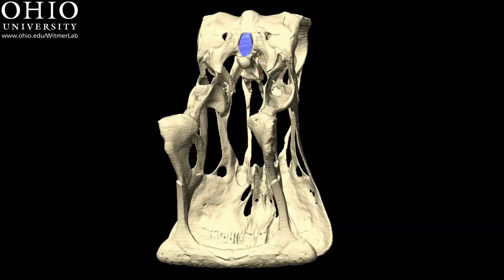"Bizarre Dinosaur" Nigersaurus - animation showing "alert" posture of head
Animation of the skull, brain endocast, and inner ear of the diplodocoid sauropod dinosaur Nigersaurus. The animation starts with sortuva "normal-looking" head posture, but transparency reveals a rotated brain and inner ear; rotating the inner ear so that it's oriented like modern-day animals do when they're alert shows that Nigersaurus had an almost vertical alert posture. This movie was generated to accompany the "Bizarre Dinosaurs" premiere on 11 Oct 2009 on the National Geographic Channel. Rendered in Amira and QuickTime by Ryan Ridgely. For more on Nigersaurus, including the PLoS ONE publication,